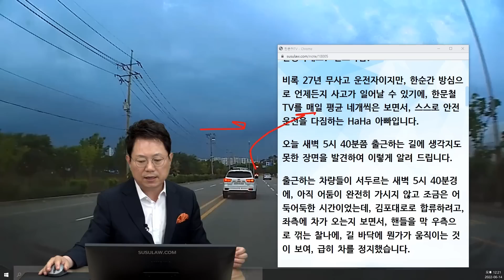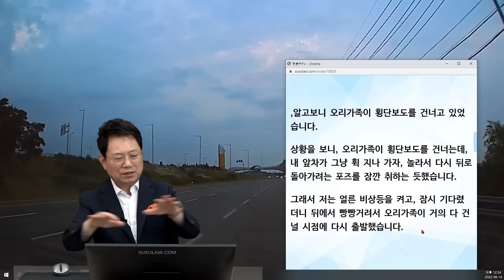16153회. 27년 무사고 운전자, 27년만에 일가족 몰살할 뻔 했습니다.. 구사일생으로 살았습니다..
32341
220614 (화) 오전 생방송
일가족이 몰살당할 뻔..

우측으로 꺾는 찰나에 길바닥에 뭔가가 움직이는 것이 보여 급히 차를 정지했더니 보니 오리가족이 횡단보도를 건너고 있어 제보

비록 27년 무사고 운전자이지만, 한순간 방심으로 언제든지 사고가 일어날 수 있기에, 한문철TV를 매일 평균 네개씩은 보면서, 스스로 안전운전을 다짐하는 HaHa 아빠입니다.

오늘 새벽 5시 40분쯤 출근하는 길에 생각지도 못한 장면을 발견하여 이렇게 알려 드립니다.

출근하는 차량들이 서두르는 새벽 5시 40분경에, 아직 어둠이 완전히 가시지 않고 조금은 어둑어둑한 시간이었는데, 김포대로로 합류하려고, 좌측에 차가 오는지 보면서, 핸들을 막 우측으로 꺾는 찰나에, 길 바닥에 뭔가가 움직이는 것이 보여, 급히 차를 정지했습니다.

처음에는 작은 "공"인가 했는데

,알고보니 오리가족이 횡단보도를 건너고 있었습니다.

상황을 보니, 오리가족이 횡단보도를 건너는데, 내 앞차가 그냥 휙 지나 가자, 놀라서 다시 뒤로 돌아가려는 포즈를 잠깐 취하는 듯했습니다.

그래서 저는 얼른 비상등을 켜고, 잠시 기다렸더니 뒤에서 빵빵거려서 오리가족이 거의 다 건널 시점에 다시 출발했습니다.

===  워라이즈 스프링  운동화

* 의 견 *

- 꺾기 전에 실천한 블박차 운전자

- 기분 좋아지는 따뜻한 영상

가히